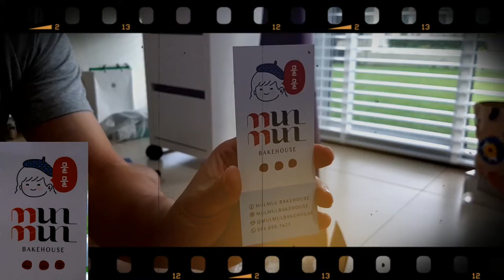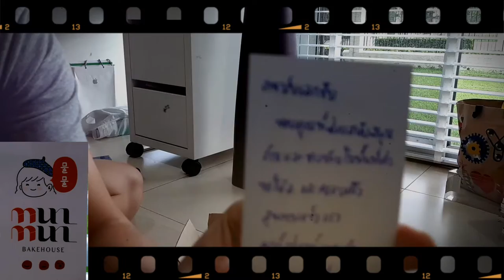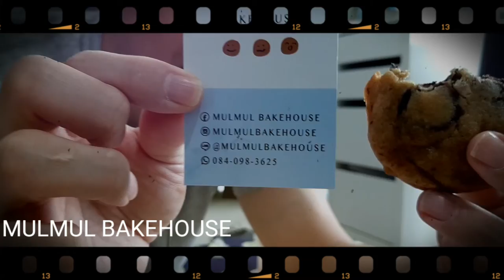MULMUL BAKEHOUSE คุกกี้ เฮ้ย อร่อย !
ไม่คิดว่าจะอร่อย สด ใช้ได้ ราคาไม่แพงเลย เฮ้ย ดีวะครับ
ผมจ่ายเงิน กินเอง ทำเอง ช่วยร้านเขาได้มี ค้นหาเจอใน youtube ครับ
ถ้าชอบ ก็ตามไปสั่งเบย